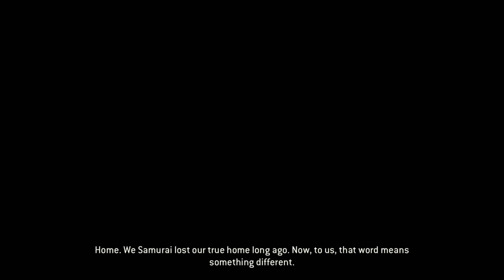FOR HONOR Samurai Campaign Walkthrough Gameplay Part 1 - Poison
For Honor Campaign Gameplay Walkthrough Part 1 includes a Review, Single Player Samurai Campaign Part 1 and Mission 1: Duty of the For Honor Single Player Campaign for PS4 Pro, Xbox One S and PC. This Full Game For Honor Gameplay Walkthrough includes a Review, all Campaign Missions, all Cutscenes, all Executions, Knight Story, Viking Story and Samurai Story until the Ending of the Single Player by theRadBrad.

For Honor is an action hack and slash video game in development by Ubisoft Montreal and set to be published by Ubisoft for Microsoft Windows, PlayStation 4, and Xbox One. The game features a hand-to-hand combat system described as "The Art of Battle" by the developers and allows players to play the roles of historical soldiers such as medieval knights, samurai, and vikings within a Medieval fantasy setting. Players can play as a character from three different factions, namely The Legion, The Chosen, and The Warborn. The three factions represent knight, samurai, and Vikings, respectively. Each faction has four classes. The Vanguard class are described as "well-balanced" and has excellent offence and defence. The Assassins class are fast, are very efficient in dueling enemies, but they deal much less damage to enemies. The Heavies are more resistant to damages and suitable for holding capture points, though their attacks are slow. The last class, known as "Hybrids", are said to be a combination of the three types, and is capable of using uncommon skills. All heroes are unique, and have their own weapons, skills, and fighting styles.